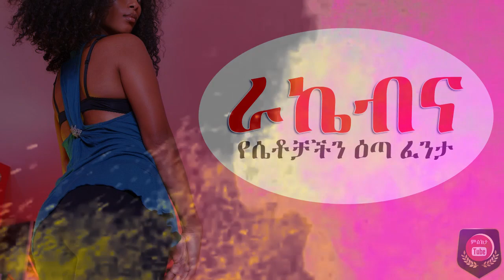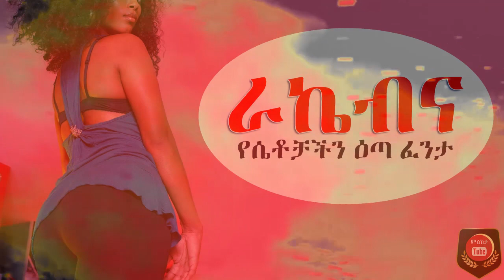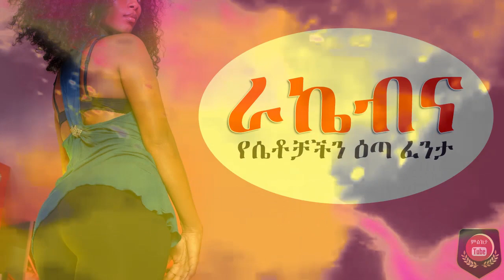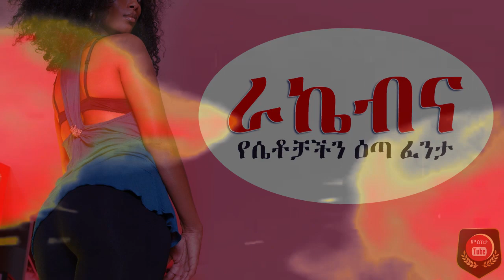Ethiopian Girl | ይድረስ ለሐበሻ ሴቶች በሙሉ | Habesha 2012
ፀሐፊ እና ተራኪ፡- ተስፋሁን ገ/ጊዮርጊስ (ትሳሱ)
ይህ አሳሳቢ ጉዳይ ነዉ፤ እንደቀላል ካየነዉ ከቤተሰብ ጀምሮ ሐገርን እና ትዉልድን አፍራሽ ወረራ ነዉና አጥብቀን እንቃወመዋለን፤ እስኪ ስለዚህ ጉዳይ ያላችሁን ሐሳብ ለግሱን!!!
This video content about the style of modern women's Cloths